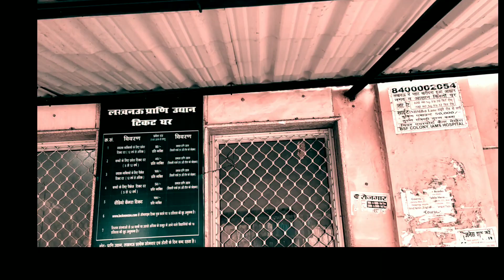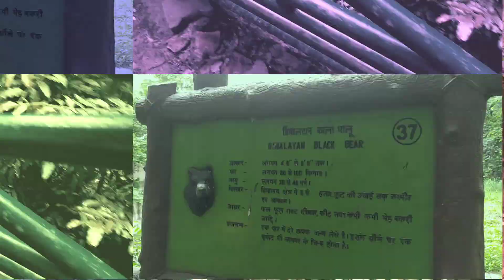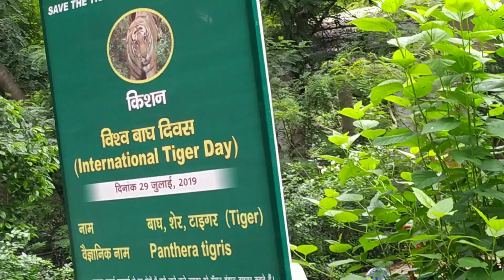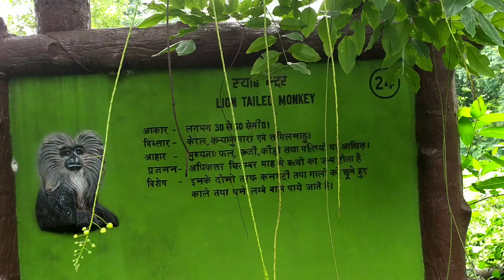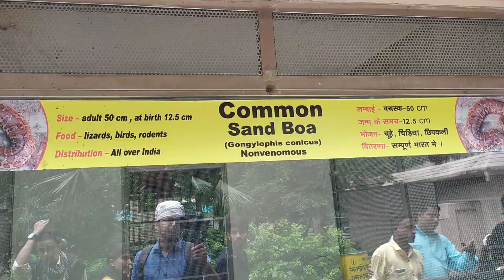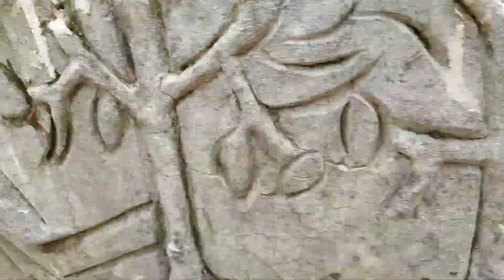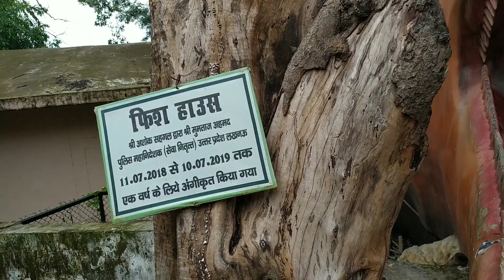A Day With Tiger |All Informatin About Lucknow Zoo || लखनऊ चिड़ियाघर || Lucknow Zoo Vlog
And aaj ham log lucknow ke zoo me ja rhe hai, for watching various animals, so watch and injoy the video.

Tags -: Lucknow zoo vlog
Me at the zoo
Me at the Lucknow zoo
A day in zoo
A day in  Lucknow zoo
Lucknow ka chidiyaghar